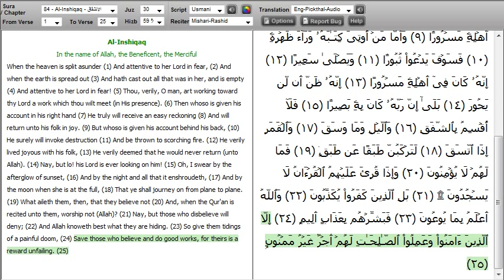Surah Al-Inshiqaq (The Splitting Asunder) with English translation Sheikh Mishary Alafasy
Welcome to QuranExplorer.com where you can Listen to the Quran Recitation and Translation online in Arabic, English, and Urdu.

The Qur'an ("Qor-Ann") is a Message from Allah (swt) to humanity. It was transmitted to us in a chain starting from the Almighty Himself (swt) to the angel Gabriel to the Prophet Muhammad (saw). This message was given to the Prophet (saw) in pieces over a period spanning approximately 23 years (610 CE to 632 CE). The Prophet (saw) was 40 years old when the Qur'an began to be revealed to him, and he was 63 when the revelation was completed. The language of the original message was Arabic, but it has been translated into many other languages.

The Qur'an is one of the two sources which form the basis of Islam. The second source is the Sunnah of the Prophet (saw). What makes the Qur'an different from the Sunnah is primarily its form. Unlike the Sunnah, the Qur'an is literally the Word of Allah (swt), whereas the Sunnah was inspired by Allah but the wording and actions are the Prophet's (saw). The Qur'an has not been expressed using any human's words. Its wording is letter for letter fixed by no one but Allah.

Prophet Muhammad (saw) was the final Messenger of Allah to humanity, and therefore the Qur'an is the last Message which Allah (swt) has sent to us. Its predecessors such as the Torah, Psalms, and Gospels have all been superseded. It is an obligation - and blessing - for all who hear of the Qur'an and Islam to investigate it and evaluate it for themselves. Allah (swt) has guaranteed that He will protect the Qur'an from human tampering, and today's readers can find exact copies of it all over the world. The Qur'an of today is the same as the Qur'an revealed to Muhammad (saw) 1400 years ago.